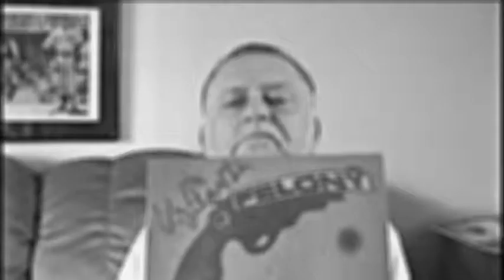KanaWormz "Beautiful Friend"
KanaWormz Volume 2 "Beautiful Friend"
'Life is a vapor, it appears for a little while and vanishes away".
 Download all KWZ music free at kanawormz.com